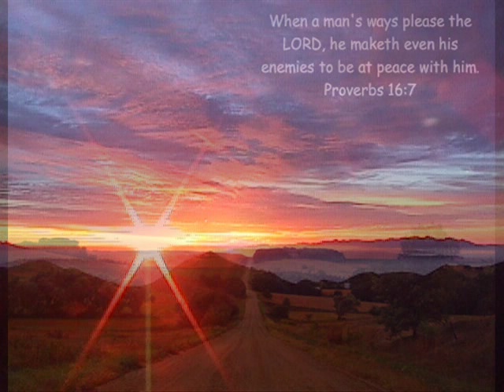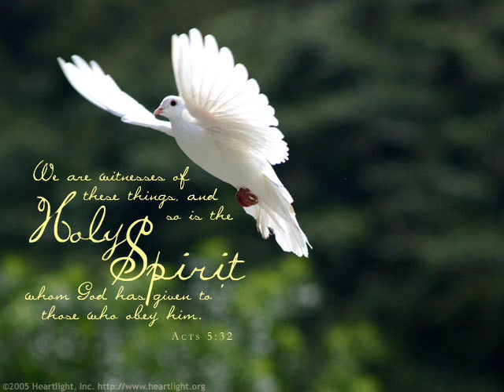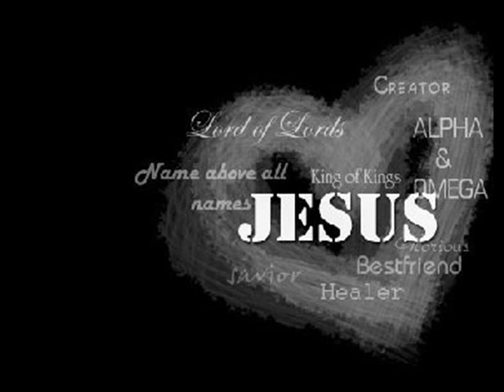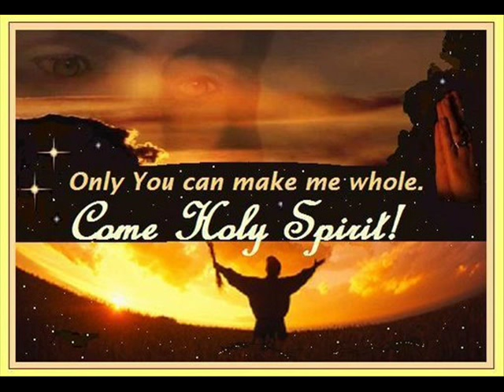Spirit Come Grace Williams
Very peaceful and calming song by Grace Williams. Beautiful voice from heaven.
Holy Spirit Come and be with us, to guide us, direct us and fill us with Christ.
Amen!